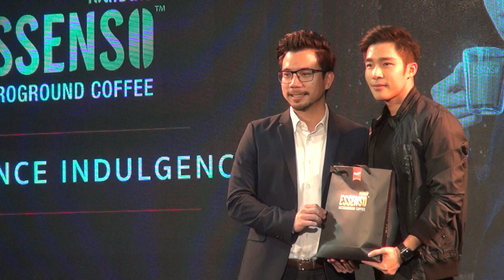05.08.17 ให้สัมภาษณ์ พูดคุย (Essenso: Experience Indulgence) - ณัฐ ศักดาทร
05.08.17 ณัฐ ศักดาทร ให้สัมภาษณ์ พูดคุย ฝากผลงานเพลงใหม่ "ชื่อเธอ" หลังจบโชวเพลงเพราะๆสนุกๆในงาน Essenso: Experience Indulgence ณ Central Festival Chiangmai
[รายชื่อเพลง : คิดถึงดังดัง / คนมีเสน่ห์ / ใจพังพัง / ชื่อเธอ / รักเธอคนเดียว / ครั้งหนึ่งในชีวิต / แพ้ทาง ]